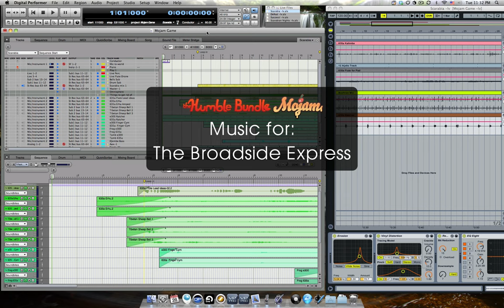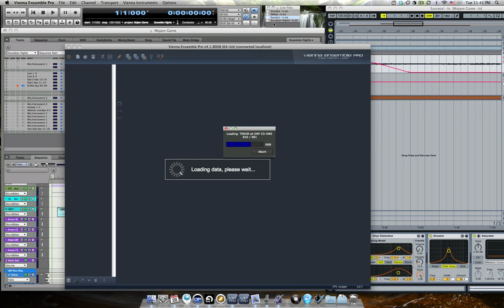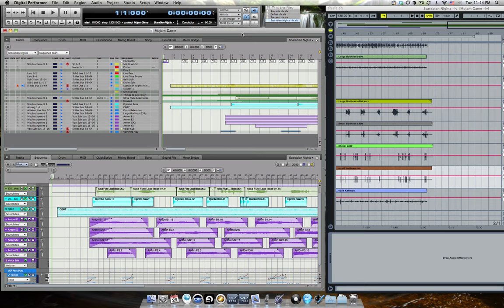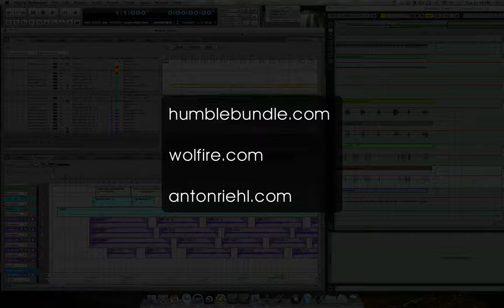Making the Music for the The Broadside Express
This is a guest blog post from Anton Riehl, who is an incredible composer, and is responsible for the live flutes in the Overgrowth main theme.

Last weekend I teamed up with Wolfire games to be a part of the Humble Mojam Bundle, in which we had 60 hours to create a new game from scratch to raise money for charity. I was a little late to join in the fun, but still had some time to write some music, which was very invigorating!

I really enjoyed the feeling of creating something fun for a worthy cause, with a group of people cheering us on. Live-streaming music creation wasn't something I was immediately comfortable with, but after the initial stages, I had a lot of pleasure interacting with the viewers. Sadly, the broadcasts were deleted very quickly from Justin.tv (where I had my live-stream), so I am not able to show you any time-lapses. Instead, I made a video for you in which I discuss what I did, and show you the end results as much as possible.

The process was very intriguing for me, as I felt a great amount of collaboration with the team, even though we all live very far away from each other. We set out on our tasks, but were able to see what the others were up to by tuning in to their streams. I really enjoyed Aubrey's art (watching him work was outstanding) and David's stream was informative and useful for me to see how the music was feeling in game. I had both their streams running almost all the time so I could see what they were up to.